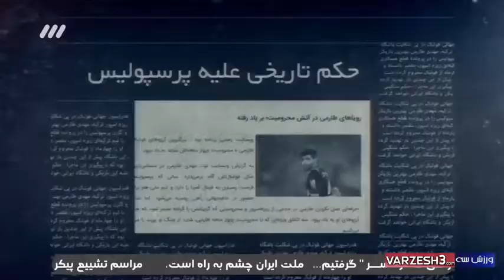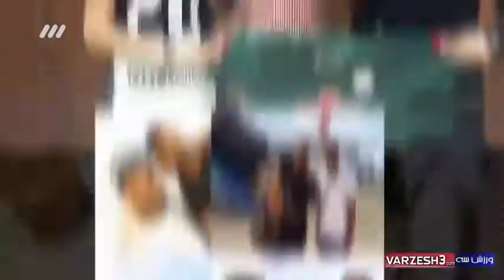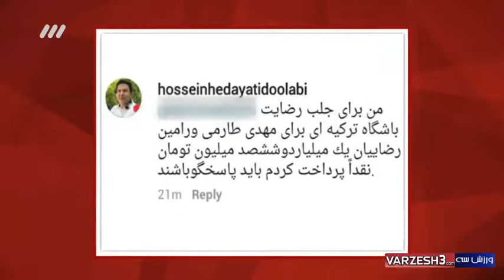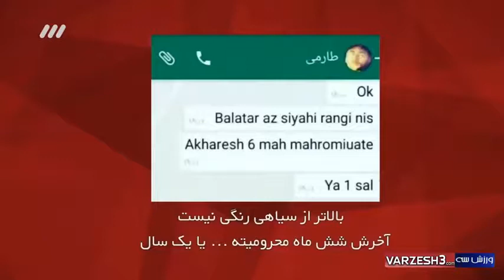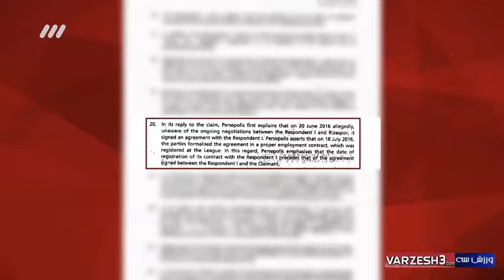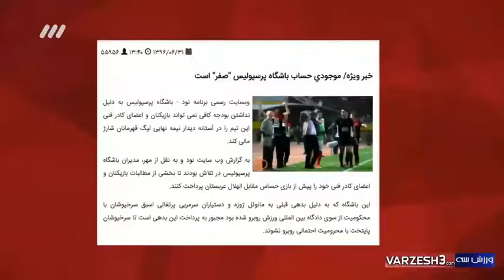ماجرای عجیب محرومیت طارمی و پرسپولیس